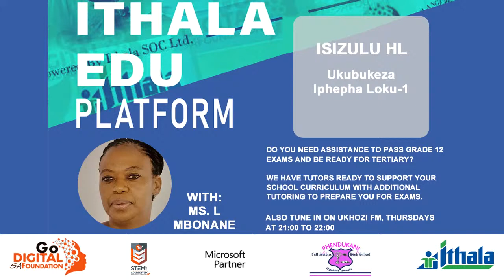Ithala Edu Platform - Grade 12 IsiZulu HL - Ukubukeza Iphepha Loku-1